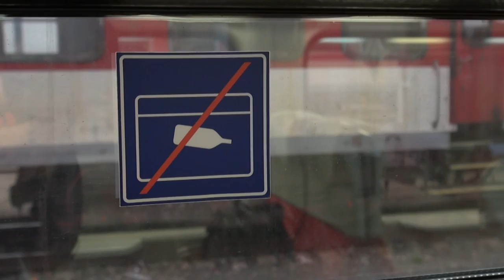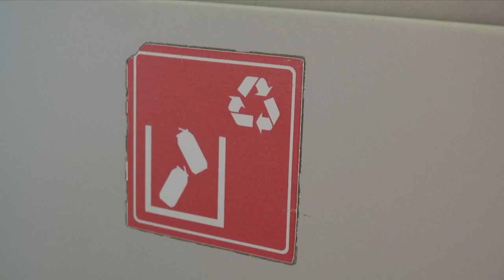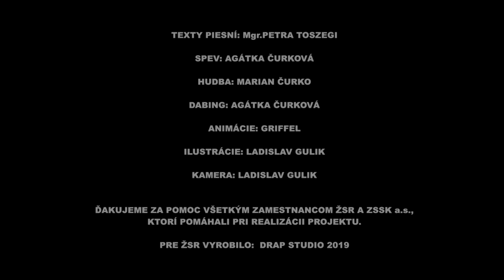ZAJKO AJKO IDE NA VÝLET 12. DIEL (2020)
Nový diel Želka (2020)